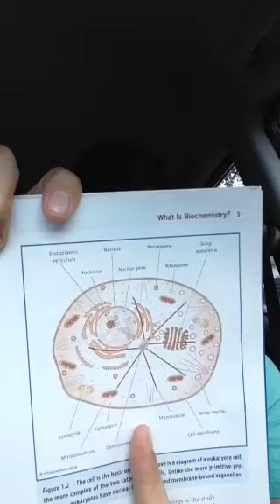The Biochemistry of Stellar Evolution